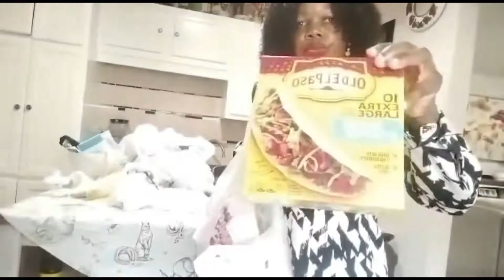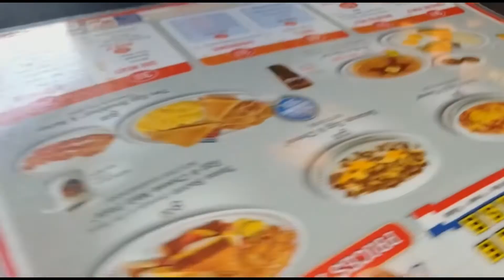Blog : retour de course /sport/ faire la cuisine @ Alexi’style 101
Macaroni sauté avec des oeufs